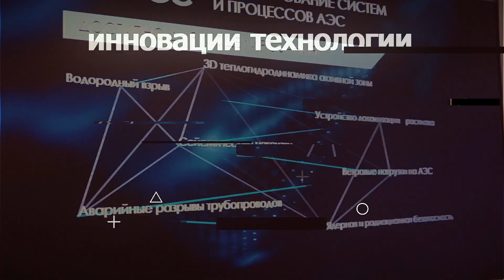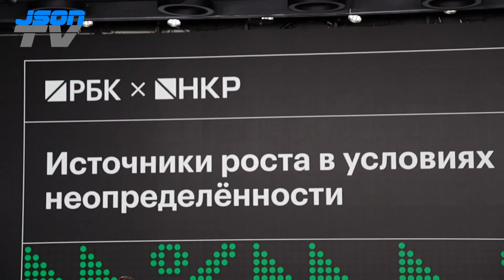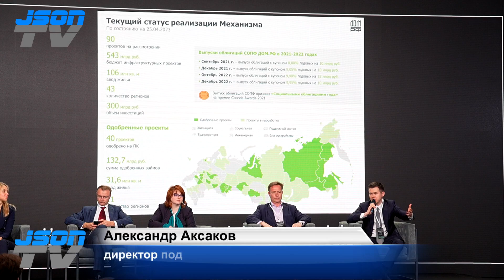Для подъёма экономики нужны масштабные проекты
Александр Аксаков, директор подразделения инфраструктурные облигации ДОМ.РФ.
Конференция РБК "Банки. Трансформация. Экономика. 2.0"
Представители Банка России, правительства, парламента, ведущие эксперты и банкиры обсудят изменения в экономике в целом и в банковском секторе – в частности. В фокусе главные тренды, кейсы и инсайты.